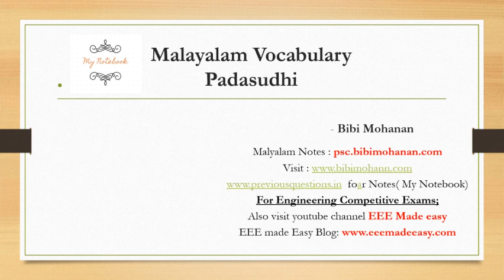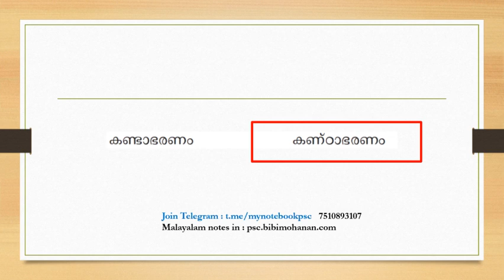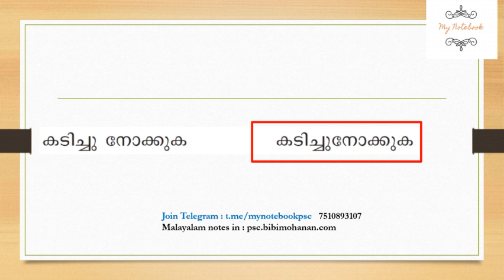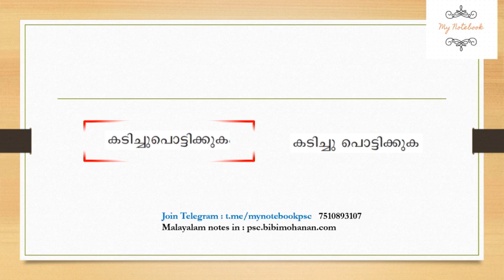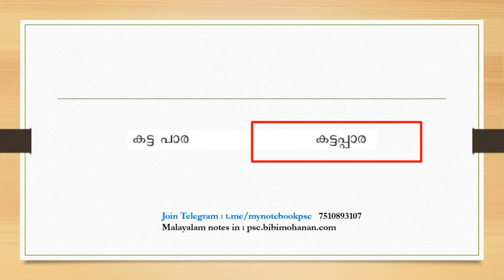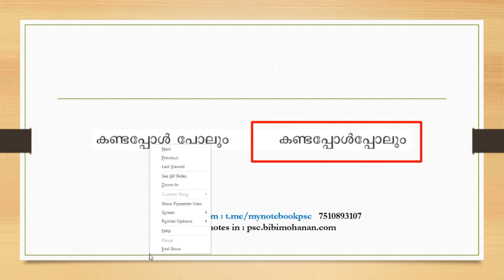പദശുദ്ധി Padasudhi Malayalam Vocabulary Kerala PSC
Telegram my Notebook classes: https

The content being discussed in this video will be helpful for those appearing for various Lower Division Clerk Exams, University Assistant Exam,
Company corporation board Assistant exam,Secretariat Assistant Exam, KAS Kerala Administrative Service, Last Grade Servants Exam, Sub Inspector exam,
 LP UP Assistant Exam, and all other exams conducted by Kerala Public Service Commission.

, ولاية كيرالا
wilayat kyrala, امتحان ولاية كيرالا psc, aimtihan wilayat kyrala psc, degree level psc exam questions and answers
my notebook
psc bulletin

psc
kerala psc